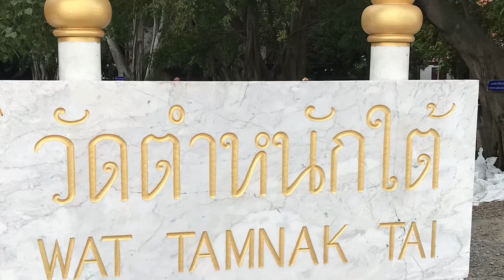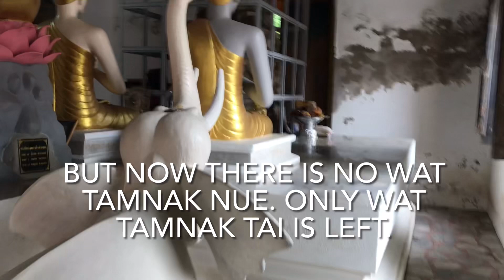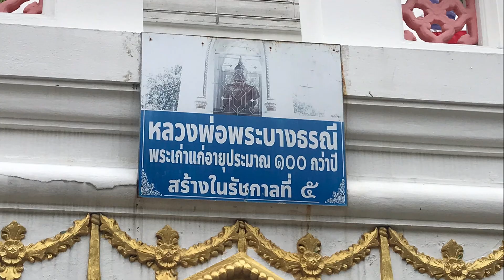วัดตำหนักใต้ เคยเป็นที่ประทับชั่วคราวพระแก้วมรกต เพื่ออัญเชิญสู่พระนคร unseen wat thai (eng sub)